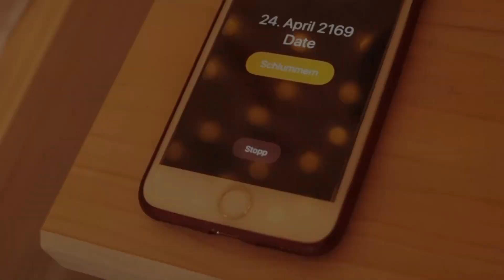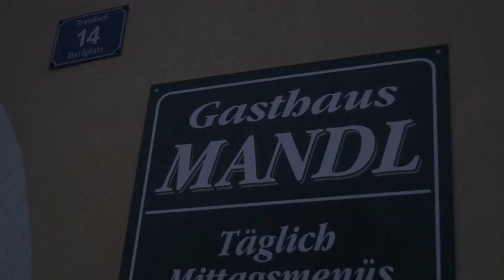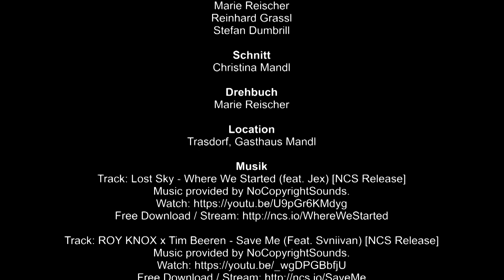IT-Creativ-Award: Date mit Folgen